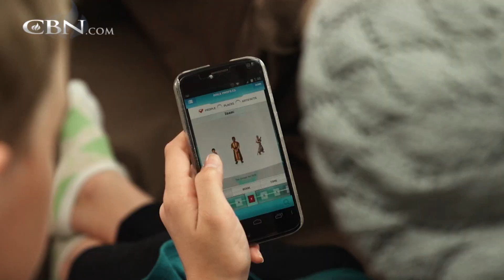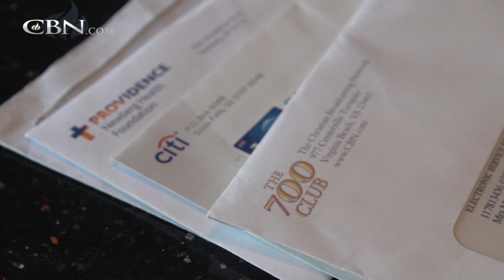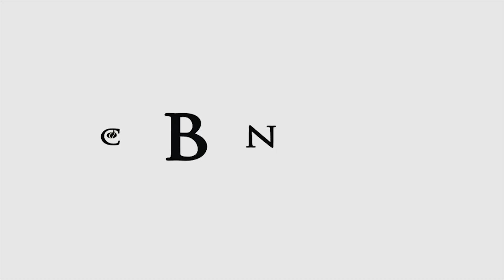Superbook Spans the Generations for This Family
The Olson family boasts three generations of Superbook fans as they discuss their passion for the series and why it means so much to their family.